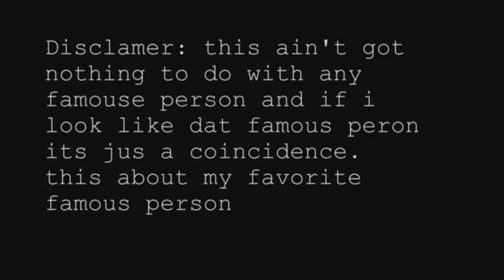Charls Barkly: Quad City DJs vs gmcfosho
This went horribly. On the plus side, it came with premade barkley faces.